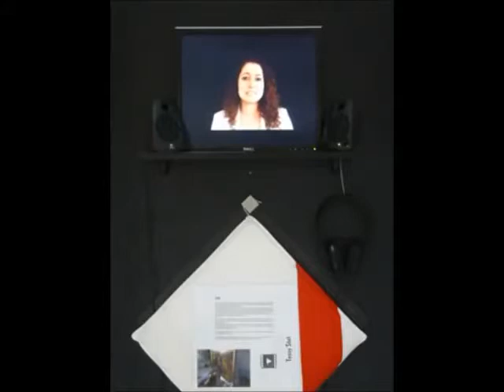Reinwardt Academie 2015